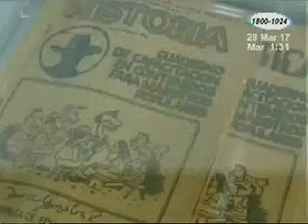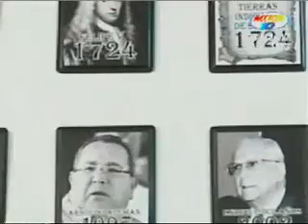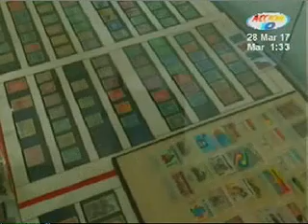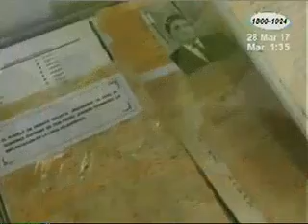Museo de arqueología e historia Cihua coatl en Sébaco